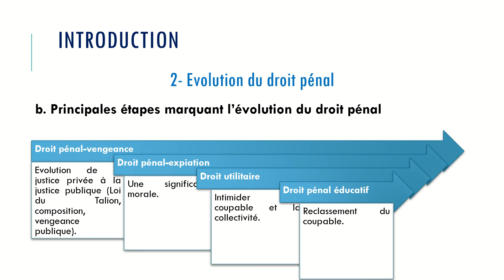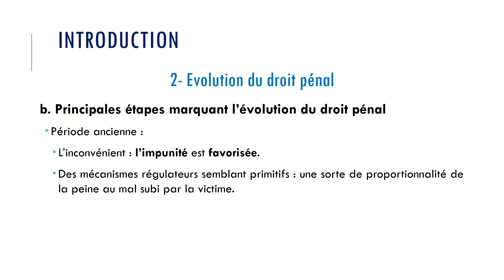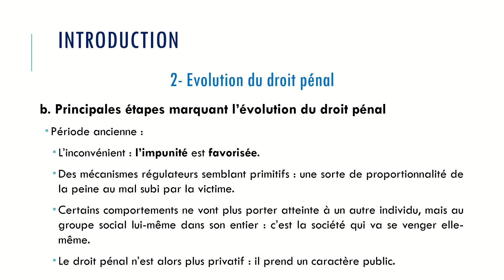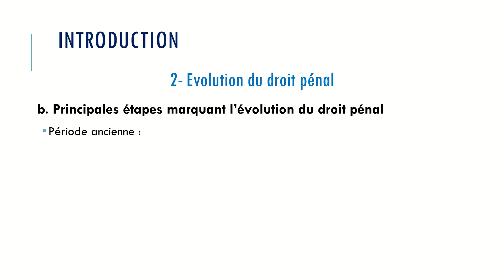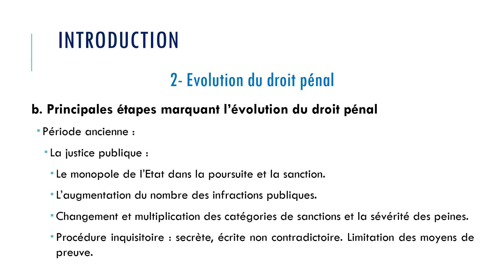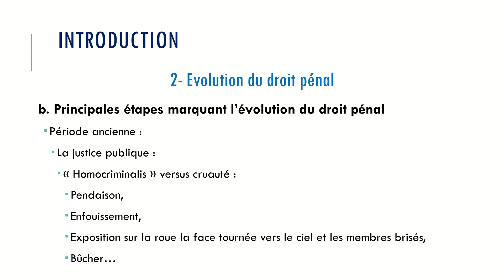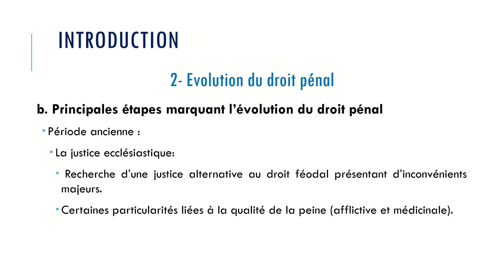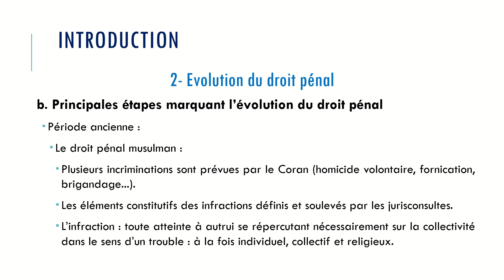INTRODUCTION EVOLUTION2 DPG Pr MADANI UHII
Capsules vidéo du cours de Droit Pénal Général au profit des étudiants de la Faculté des Sciences Juridiques, Economiques et Sociales Ain Sebaa - Université Hassan II de Casablanca.